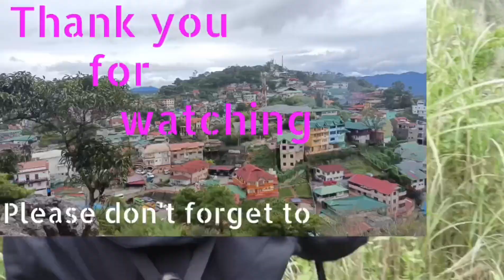Children's Park Hundred Island Alaminos Pangasinan